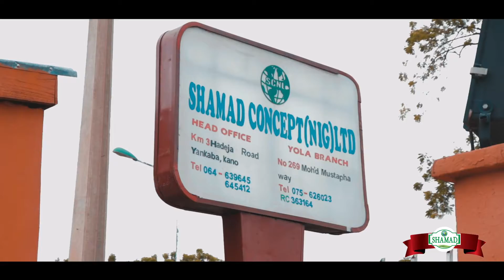Shammad Rice Mill TV Commercial